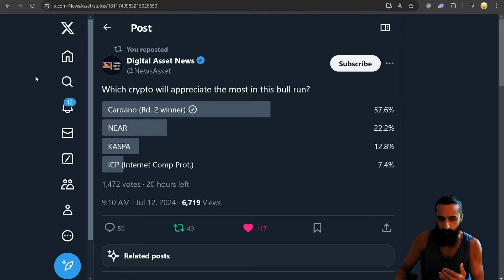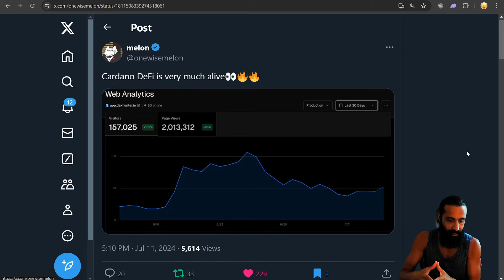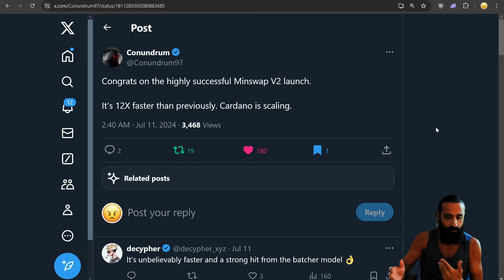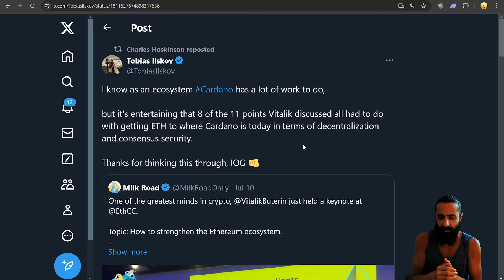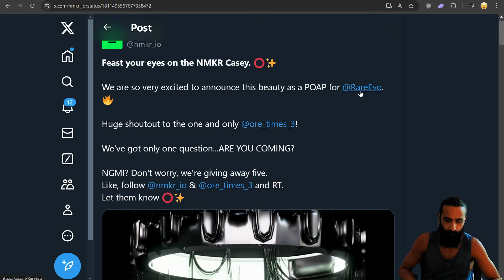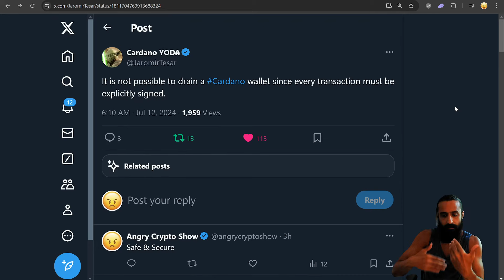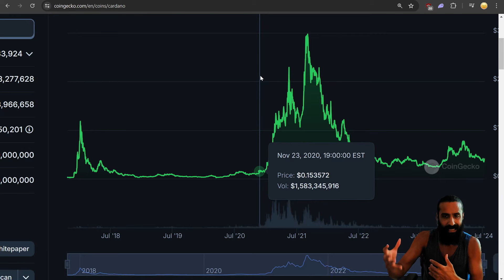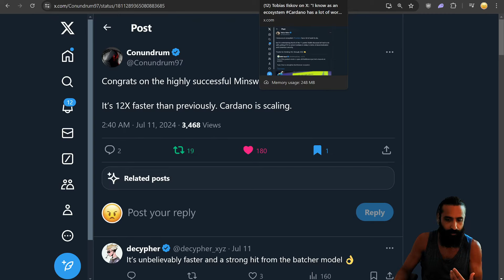Vitalik Buterin COPYING Cardano ADA? Angry Crypto Reacts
Angry Crypto Show React / Review to exciting Cardano ADA / $ADA news, including bullish sentiment leading the way for Cardano! 14% of stake pools are now running node 9.0.0, getting closer to the 70% threshold. Cardano DeFi is very much alive, DEX Hunter aggregator had over 2 Million visits in the past 30 days! Did you know you can passively earn $ADA delegation rewards with your Limit Orders? This is only possible on Cardano! Minswap v2 boasts a massive 12x improvement in speed! World Mobile adds another 13 air nodes, closing in on 1,900 total! 8 of the 11 points Vitalik Buterin discussed all had to do with getting ETH to where Cardano is today in terms of decentralization and consensus security! Finally, NMKR has a limited POAP NFT you can enter to win, and let's take a look at the cryptocurrency price forecast going into Q4 2024 and Q1 2025!